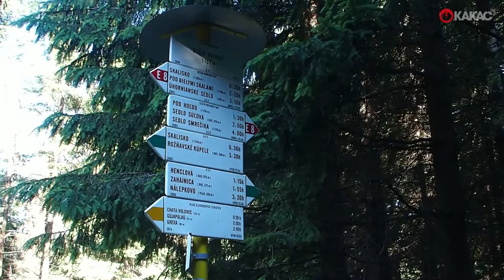Zo Skaliska do Henclovej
Túra vo Volovských vrchoch